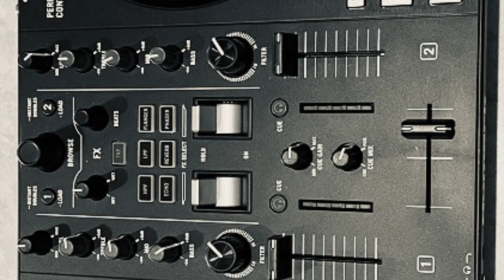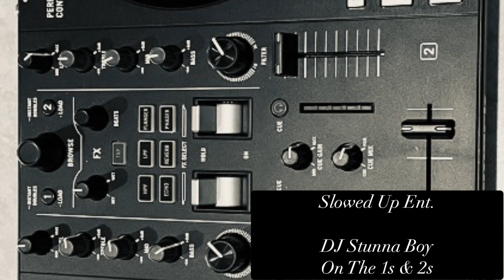Toni Braxton - Just Be A Man About It Chopped & Slowed Up